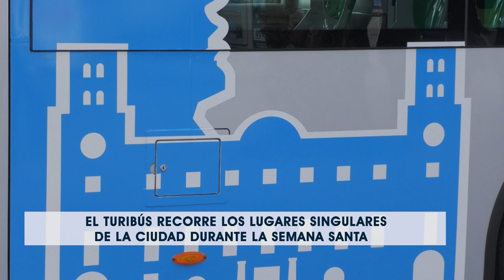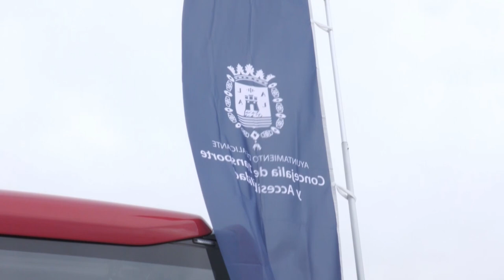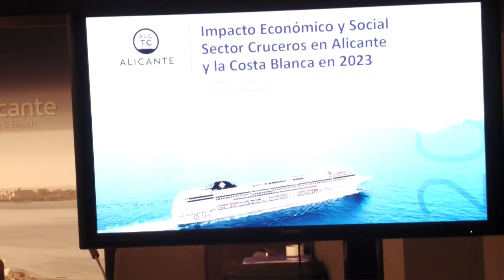INFOALACANTÍ 25 DE MARZO 2024 | AlacantíTV